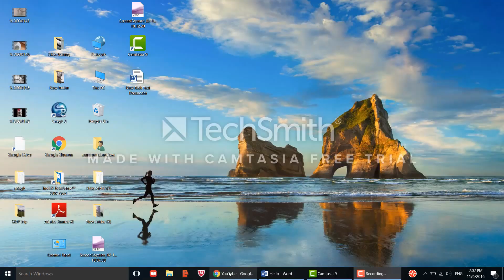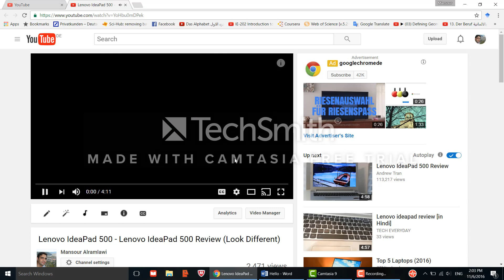How to add end screens to your youtube video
End screens are a part of the video that show during the last 5-20 seconds of a video. You can add up to four elements to promote your content, channel and websites. Elements can expand to show more information on hover on desktop and on tap on mobile devices.